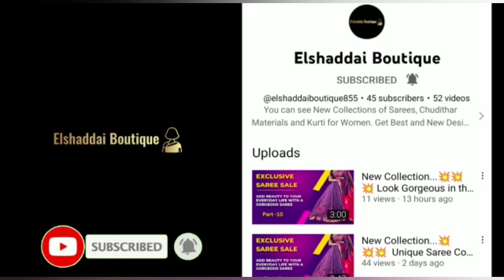Pure Handloom Gadwal Cotton Sarees Collection || Pure Cotton Sarees For Comfort & Style In Summer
1. *PURE HANDLOOM GADWAL PURE COTTON SAREES*

*SAREE DESIGNED WITH ALL OVER ZARI WOVEN MOTIFFS ND CONTRAST ZARI WOVEN SILK TEMPLE BORDERS*

*GRAND WOVEN RICH PALLU -WITHOUT BLOUSE*

2. *HANDLOOM PURE GADWAL COTTON SAREES*

 *PURE GADWAL COTTON SAREES WITH ALLOVER CHECKS*

*PURE HANDLOOM GADWAL COTTON SAREES WITH  CONTRAST TEMPLE KANCHI BORDER*

*CONTRAST RICH PALLU -WITHOUT BLOUSE*